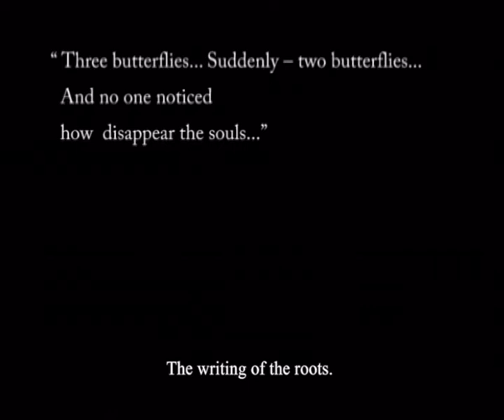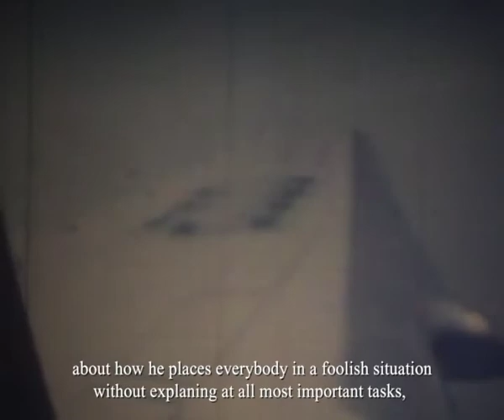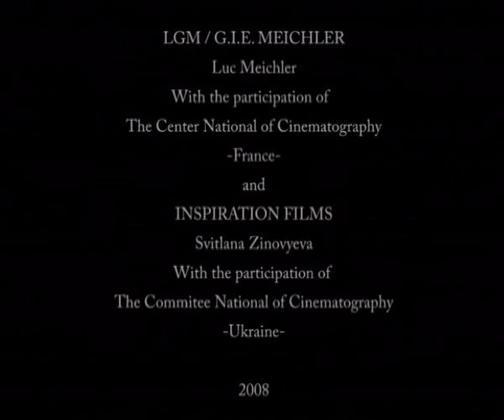WINGS OF A BUTTERFLY (Trailer)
LE BATTEMENT D'AILES D'UN PAPILLON
a film by Aleksandr Balagura
produced by LGM/G.I.E. MEICHLER and INSPIRATION FILMS
2008
(64 min.)
English title: WINGS OF A BUTTERFLY
Italian title: ALI DI FARFALLA
Russian title: КРЫЛЬЯ БАБОЧКИ